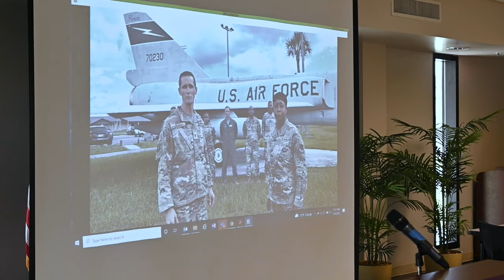USAF 74th Birthday Celebration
JACKSONVILLE, FL, UNITED STATES
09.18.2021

The 125th Fighter Wing celebrate the United States Air Force's 74th birthday at the Jacksonville Air National Guard Base, Jacksonville, FL, September 18, 2021. (Air National Guard video by Airman 1st Class Jesse Hanson)

Film Credits: Video by Airman Jesse Hanson
125th Fighter Wing Public Affairs